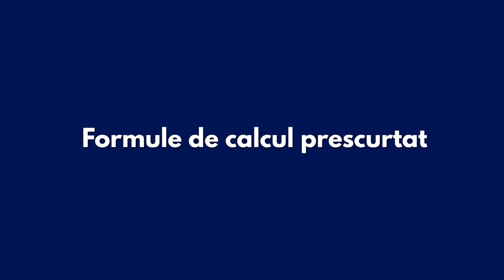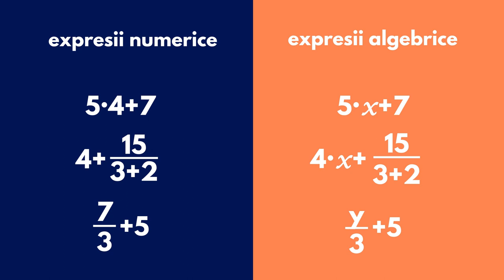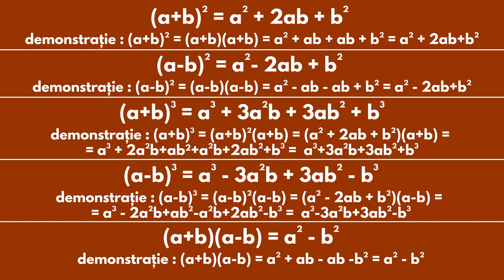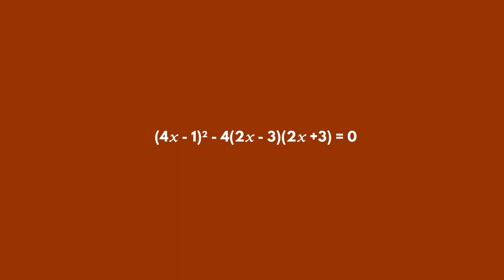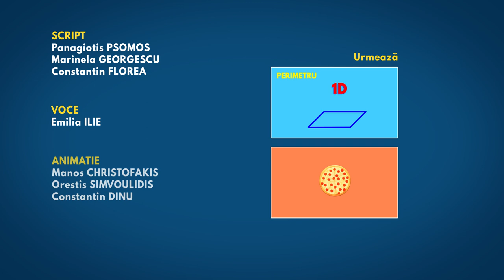Formule de calcul prescurtat - RO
In acest tutorial vei afla de ce expresiile algebrice seamana cu o fraza in care inlocuim cuvintele si semnele de punctuatie cu numere, variabile si  operatii.
Formulele sunt precum retetele, doar ca au expresii algebrice drept ingrediente. :)